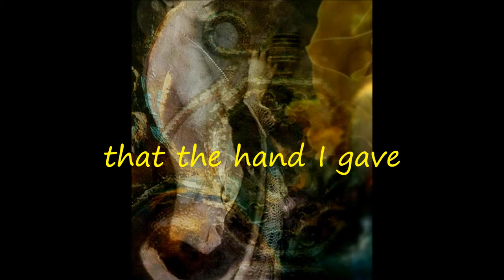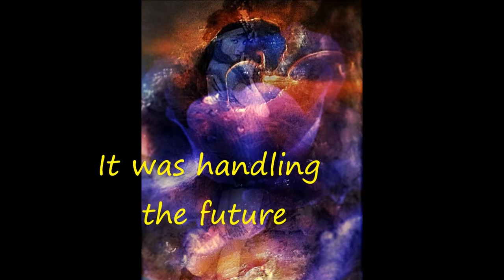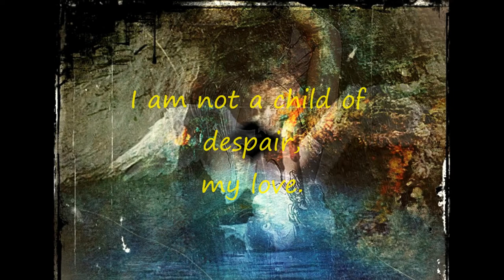I am not a child of despair-Mina Papanikolaou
I am not a child of despair
by
Mina Papanikolaou (Greece)

Such a fool to believe
that the hand I gave
 was  of a child of despair!

It was handling the future,
embracing the possibilities,
 conquering
 the path of  hope.

my love.

I am the voice
of your everlasting dawn.~

paintings by JAANIKA TALTS (Esthonia-Ireland)
/ Samra Akhundova is the owner of 7th slide ( Baku, Azerbaijan)

συλλογή :ΜΙΑ ΑΙΩΝΙΟΤΗΤΑ ΑΡΓΟΤΕΡΑ
εκδόσεις ΛΕΞΙΤΥΠΟΝ 2014
ΜΙΝΑ ΠΑΠΑΝΙΚΟΛΑΟΥ